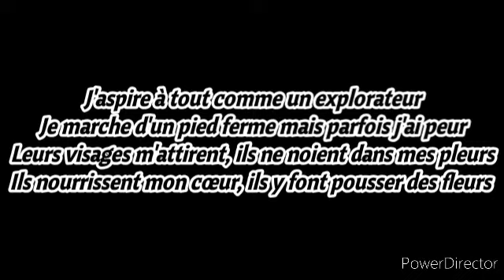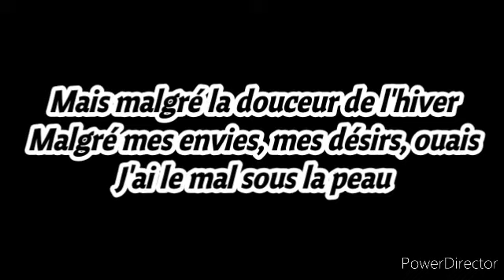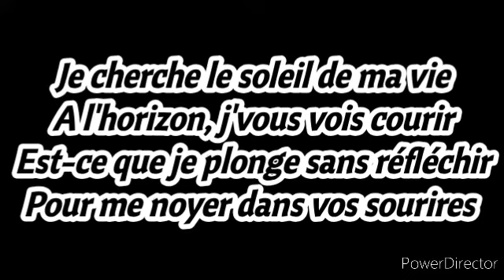EUROVISION FRANCE 2022 - JOANNA - NAVIGATEURE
Joanna - Navigateure
Elliott - La tempête
SOA - Seule
Joan - Madame
Marius - Les chansons d'amour
Elia - Téléphone
Hélène in Paris - Paris mon amour
Alvan & Ahez - Fulenn (Winner)
Cyprien Zeni - Ma famille
Julia - Chut
Saam - Il est où ?
Pauline Chagne - Nuit Pauline

EUROVISION FRANCE 2022 - JOANNA - NAVIGATEURE / FRANCAIS